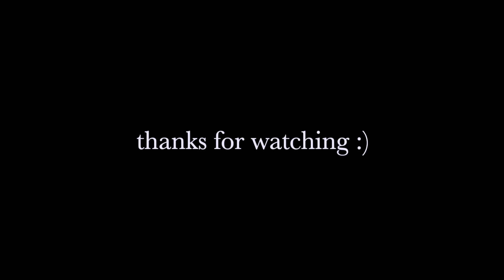JORDAN DELTA SP- VACHETTA TAN [UNBOXING]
What do you get when handcrafted comfort meets high-tech innovation? The Jordan Delta SP combines plush support with responsive cushioning to give you the best of both worlds. The shoe's glove-like fit gets better with each wear, forming a unique fit for your feet, while React foam gives you an ultra-soft feel underfoot. The lightweight material on the upper adapts to your every step, making this style an everyday staple. The entire package is reinforced with fully transparent, flexible TPU overlays across the silhouette. This version comes covered in shades of Vachetta Tan and Light Cream.